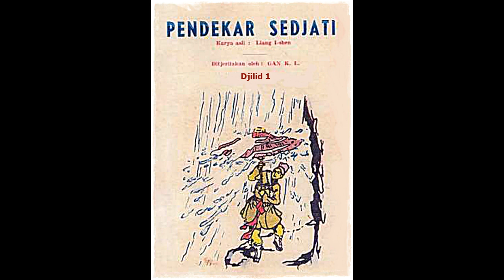Seri Cerita Silat Pendekar Sejati Jilid 1